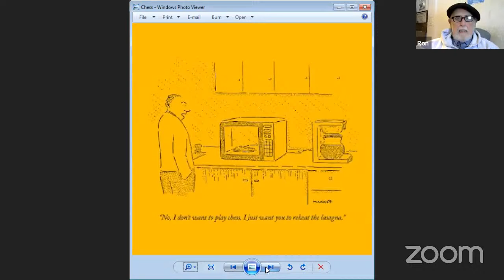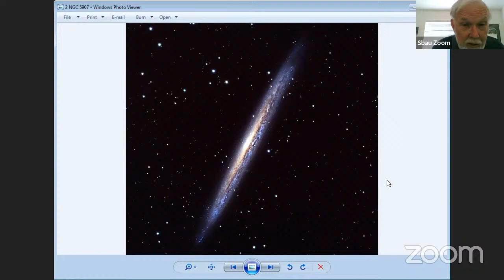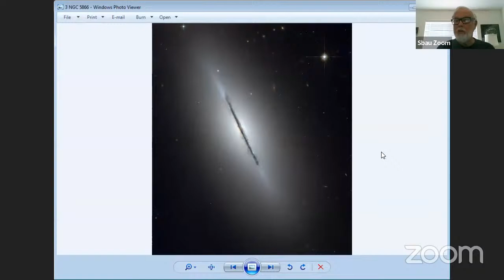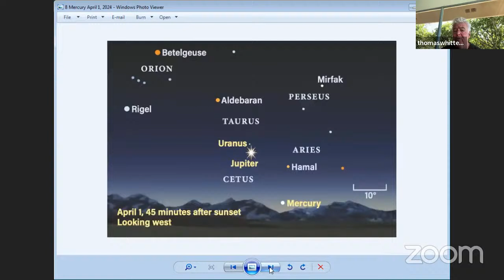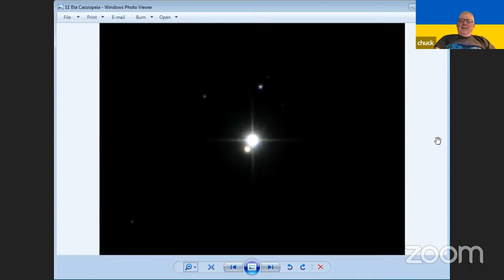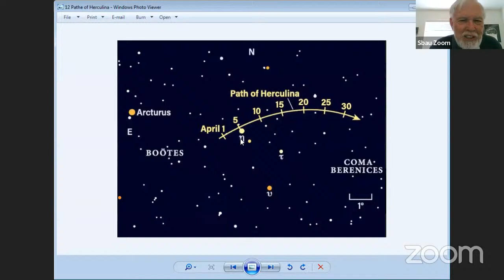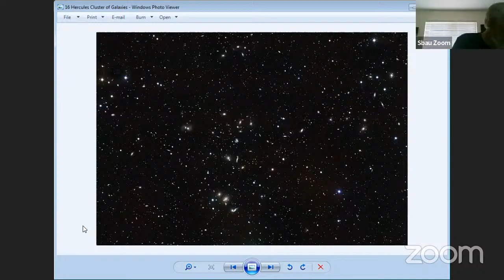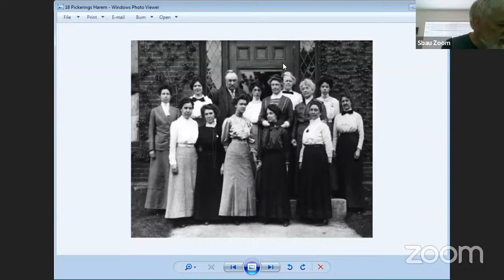20240401 SBAU Monday Astro Hour 11am